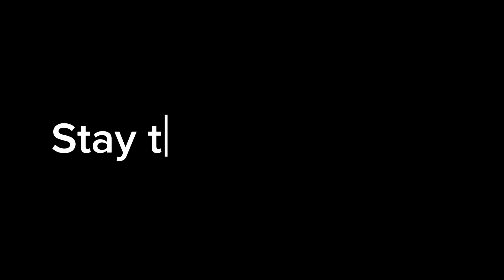Bayshore District police episode 1